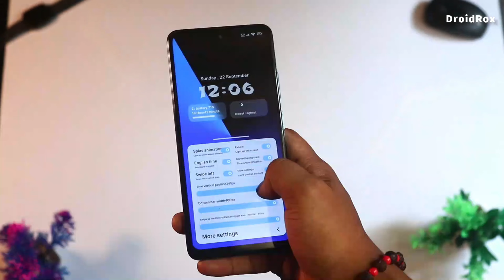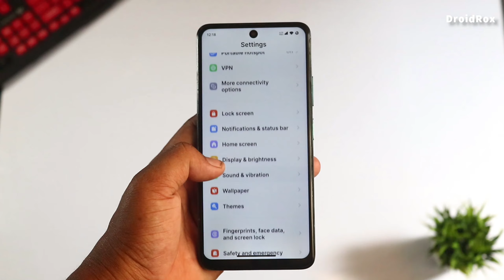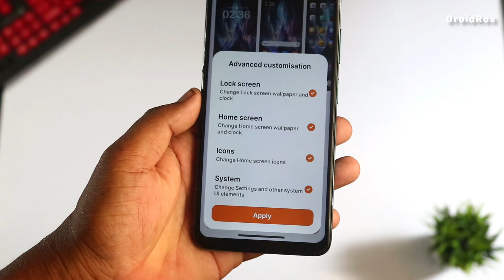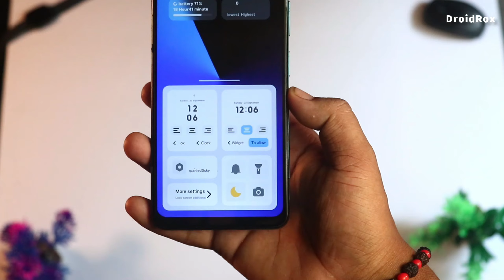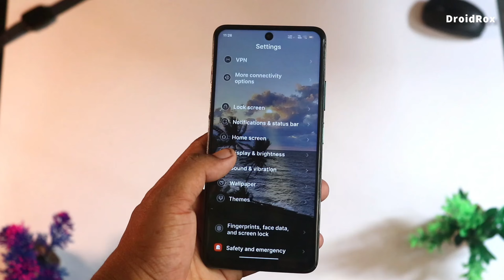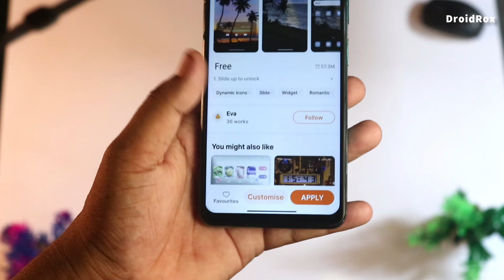😱😱 3 Best NEW iOS Themes for HyperOS | ios theme for miui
Video Topic: 😱😱 3 Best NEW iOS Themes for HyperOS | iOS Themes | ios theme for miui

** Themes Name List:

Note: Sabhi themes ka name aap theme store mein search karo. Baki 'Backup File' niche milega.

1.
*  DARK7
*  Spaksv7

2 . CLASSIC7

3.
* Sunset at sea
* Kingkilaban

best ios theme for miui
xiaomi hyperos theme
theme ios style for any xiaomi
xiaomi ios theme
miui theme ios
hyperos themes
iphone theme for hyperos
hyperos theme
ios theme for miui
theme ios on xiaomi devices
best miui themes for hyperos
ios 17 theme for xiaomi
hyperos ios theme
xiaomi hyperos iphone theme
miui 12 ios theme
miui theme ios
miui themes
ios theme for miui 14
top miui theme
new ios themes
best redmi theme